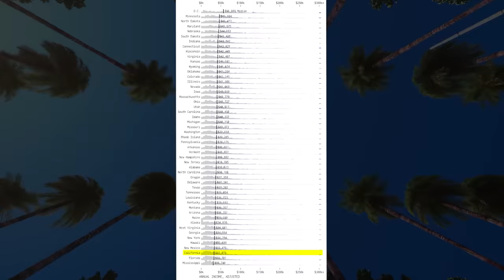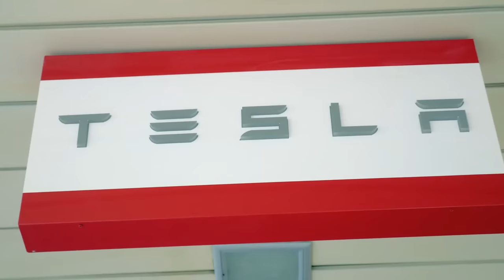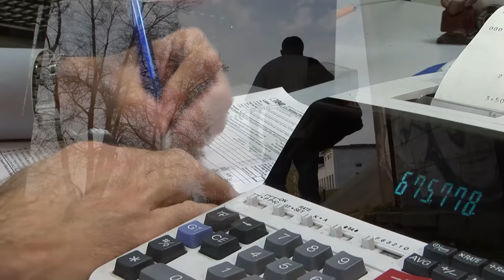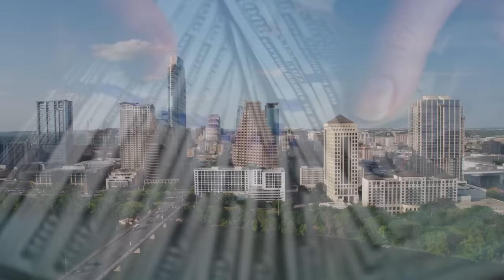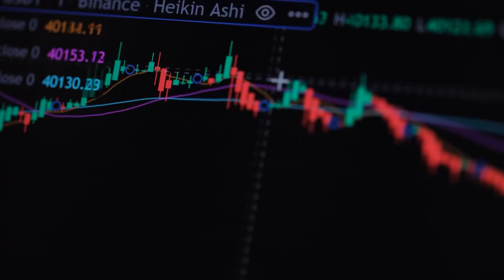The Ruthless Rise & Fall of California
Play War Thunder now with my link, and get a massive, free bonus pack including vehicles, boosters and more

California’s economy is massive. If it was an independent nation it would be the fifth largest by GDP. In the Span of 150 years California went from a far flung Mexican territory with only 150,000 people, to arguably the most influential piece of land on the entire earth. Yet today it has the highest poverty rate when adjusted for cost of living, thousands of large companies are moving out, and for the first time in its history it lost population in 2020. How did California become so incredibly rich, just to become unaffordable for a vast majority of its population?

00:00 - California’s Economy
01:21 - California Exodus
04:20 - The Gold Rush
07:24 - How California Became Rich
12:26 - California's Cost of Living
14:37 - Worsening Educational System
15:35 - Unemployment & Inequality
16:47 - Taxes & Business environment
18:03 - Business Exodus
19:29 - The Death of the California Dream

Talon Hickey, Hayden Haun, Emmanuel Fredenrich, Pulaski, Adrian Willenbücher

Not so golden after all by Larry N. Gerston